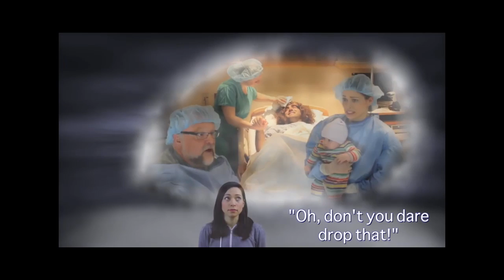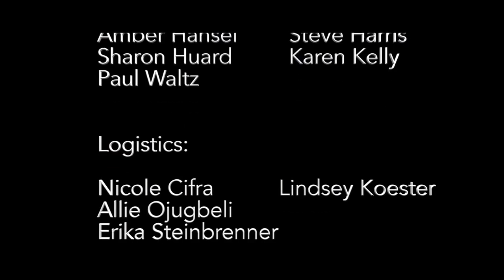Upstate Medical University parody of Shut Up and Dance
Upstate Medical University parody of Shut Up and Dance for the Class of 2016 Match Day - Video courtesy of Upstate Medical University